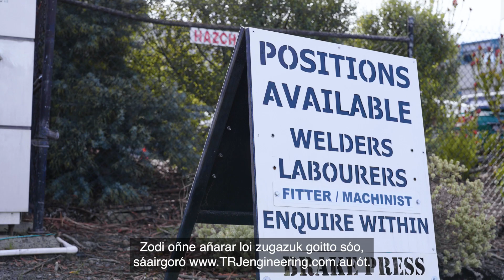Ask an Employer from TRJ Engineering [Rohingya Captions]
Learn about what a Career with TRJ Engineering can look like. Be part of a team that takes pride in every product they produce and is dedicated to creating an innovative, inclusive workplace.